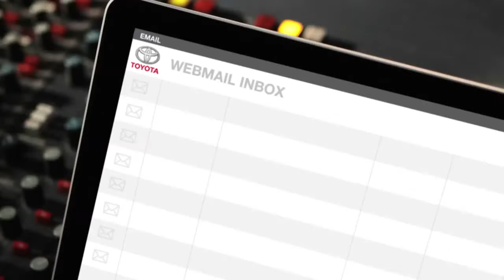1 Car, 2 Spaces Toyota Yaris Outsmart-- Shout Out